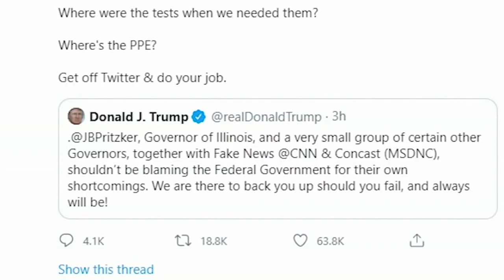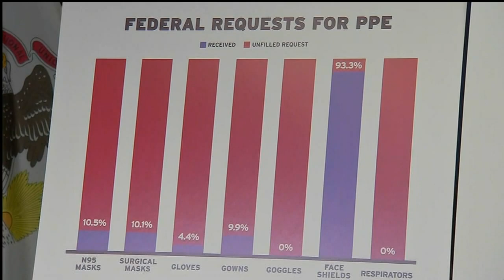Coronavirus in Illinois | Gov. Pritzker pushes for more PPE for first responders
Governor JB Pritzker has asked the federal government for more supplies to protect the first responders and health care workers during the COVID-19 pandemic.